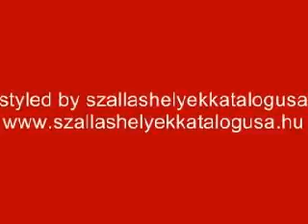Szálláshelyek katalógusa Hévíz Házisárkány Panzió